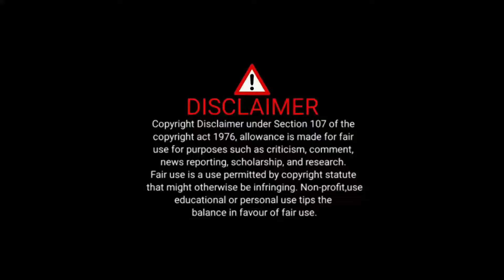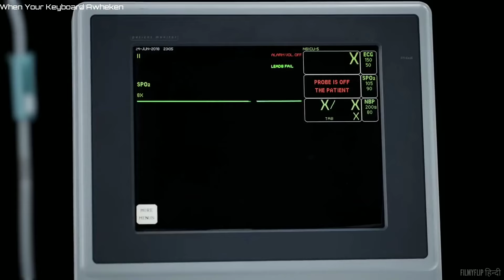When Your Keyboard Keys Is Alive । New Movie Review/Plot In हिंदी & उर्दू । Filmy Flip HINDI।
When Your Keyboard Keys Is Alive । New Movie Review/Plot In हिंदी & उर्दू | Summerizd in Hindi। Filmy Flip HINDI।

All Copyright by :-  Forte YouTube channel

Music By:- Else Paris  Ahudio Oficial Non-Copiright Sounds free music By YouTube Music

horror movies ending explained in hindi ending explained in hindi
movie explained in hindi channel explained in hindi
movie explainer
Film/Movie Explained in Hindi/Urdu unique explainer
movie story
movie story hindi
superhero movie explained in hindi
explorer movie Explained